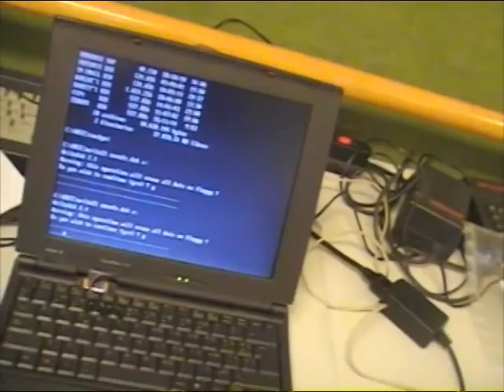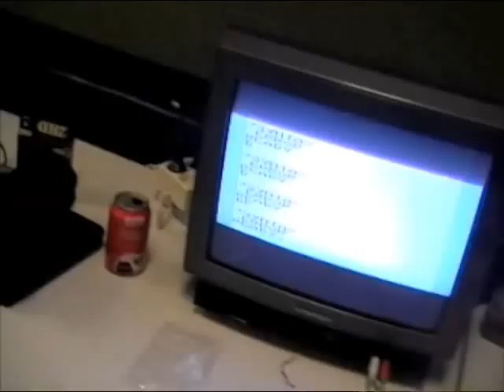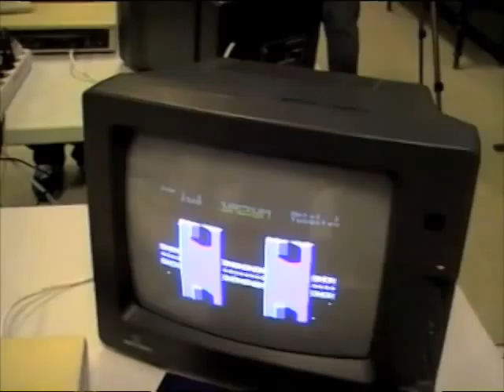QuijoRetro Esquivias 15 Nov 2014 Video01 RW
QuijoRetro Esquivias 15 Nov 2014 Video01 RetroWiki